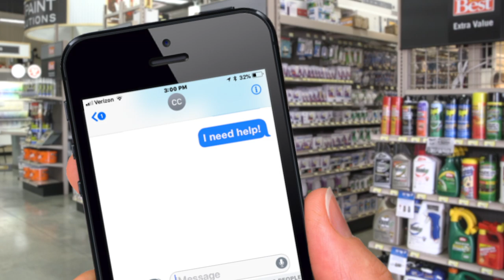WSILSILVERDOME Southside Lumber 2018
T-3 Best Use of Graphic Design
Southside Lumber 2018
SSLU_0418_01-TAMCO - 30
Graphics - Scott Foster